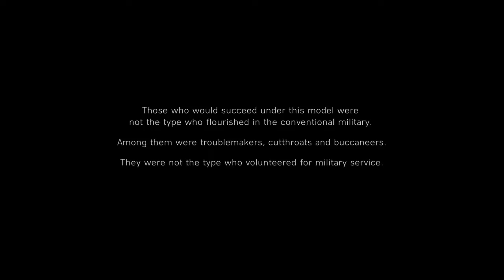Battlefield V -Ep.1 Crossing Lines | Under No Flag - Coolskull3 - Walkthrough | 2021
Crossing Lines | Under No Flag

In the spring of 1942, convicted bank robber William Sidney "Billy" Bridger, the son of another infamous bank robber, Arthur Bridger, volunteers to join the British military in order to avoid jail time, and is assigned as a demolitions expert to a Special Boat Service team led by George Mason (Craig Fairbrass). Billy and Mason infiltrate occupied North Africa in order to sabotage German airfields

Battlefield V is a first-person shooter video game developed by DICE and published by Electronic Arts. Battlefield V is the sixteenth installment in the Battlefield series. It was released worldwide for Microsoft Windows, PlayStation 4, and Xbox One on November 20, 2018